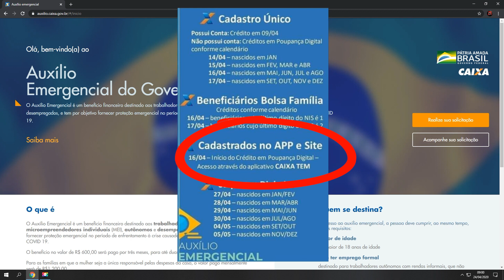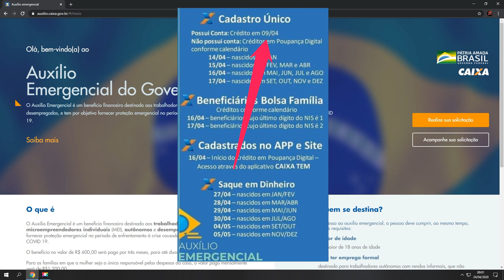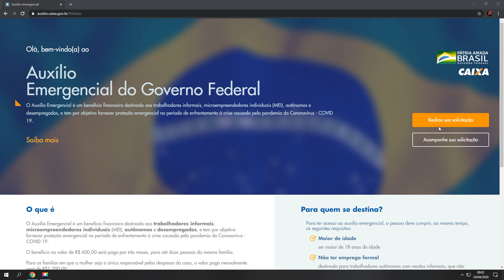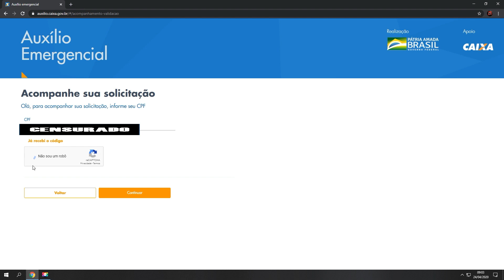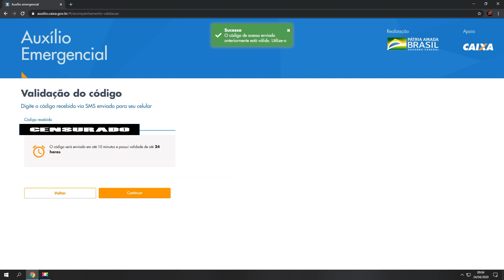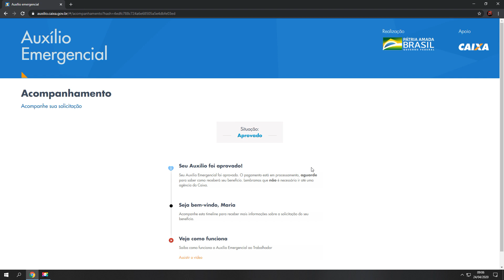FUI APROVADO NO AUXÍLIO EMERGENCIAL APÓS 16 DIAS EM ANÁLISE.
NO VIDEO DE HJ VIM TRAZER MAIS UMA NOVIDADE SOBRE O AUXÍLIO EMERGENCIAL , VC QUE AINDA NAO RECEBEU O SEU AUXÍLIO ASSISTAM ESSE VÍDEO ATÉ O FIM .